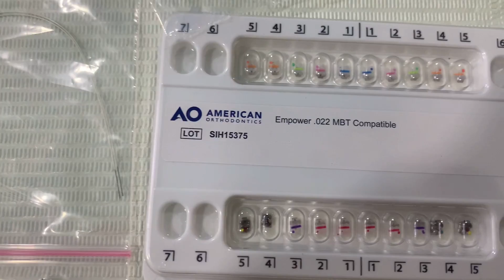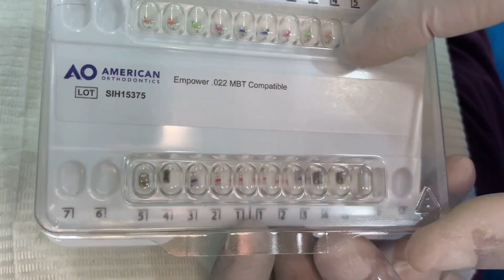Pallil kambi idunnath egine | Braces | Malayalam video | പല്ലിൽ കമ്പി ഇടാം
Dental Xpertz Super speciality dental clinic

Dr Mithun M S
MDS Orthodontist
For appointments call ☎️  North Paravur 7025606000 & Kodungallur 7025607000